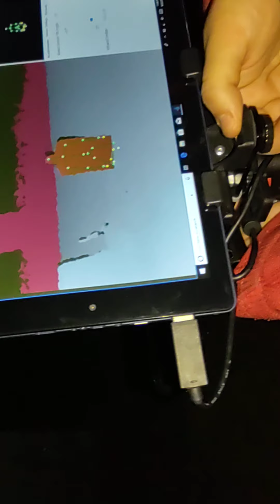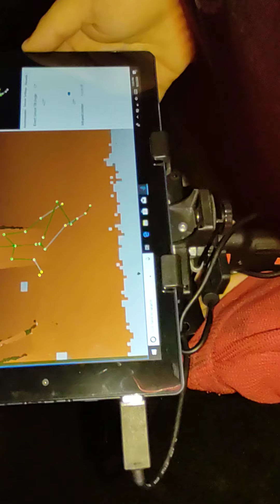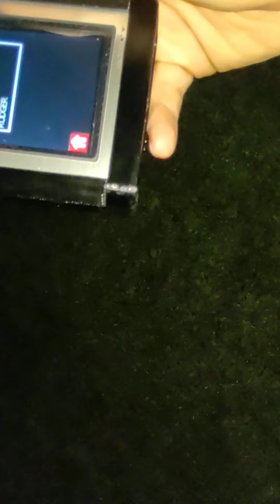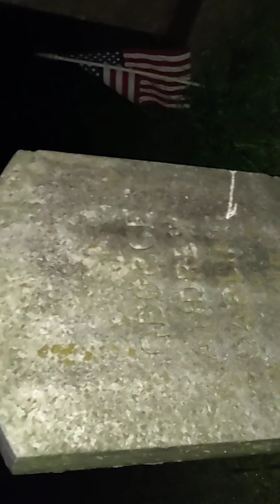aux sable part 10